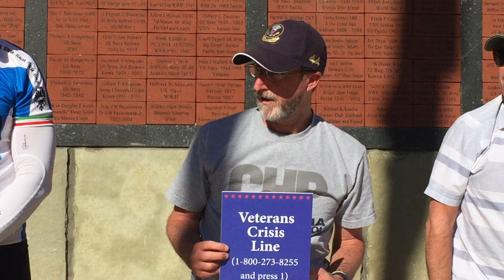Sen. Glazer - Day 4 at Lafayette Veteran's Memorial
On Day 4 of my 22 day, 22 daily pushup challenge to raise awareness about veterans' suicide, I was joined by fantastic friends, Jim, Paul, Mark (Viet Nam airborne vet), and my wife, Melba. We gathered at the Lafayette Veteran's Memorial, where veterans of all wars, including my father, Morton Sawyer Glazer, who served in the Army in WWII, are honored by their families with a commemorative brick. On average about 8,000 veterans commit suicide each. Help is available, you are not alone.